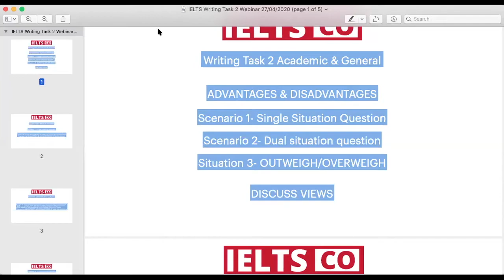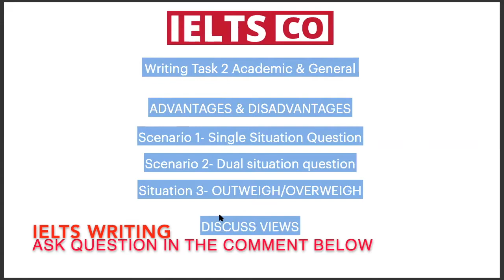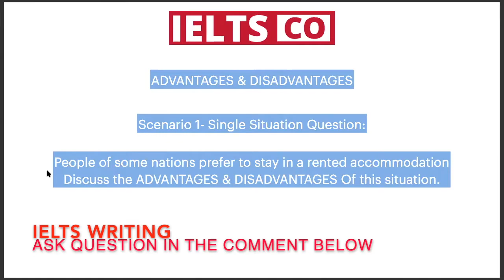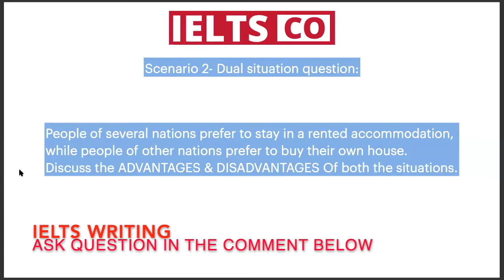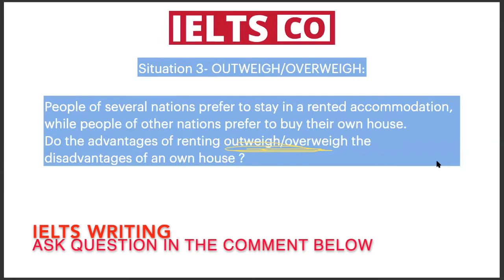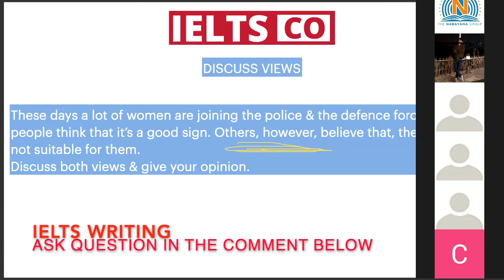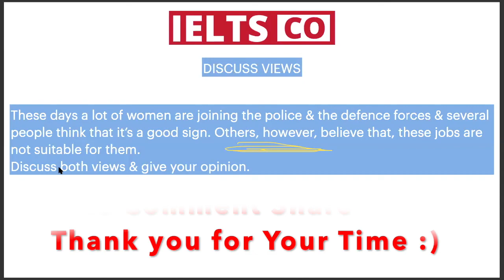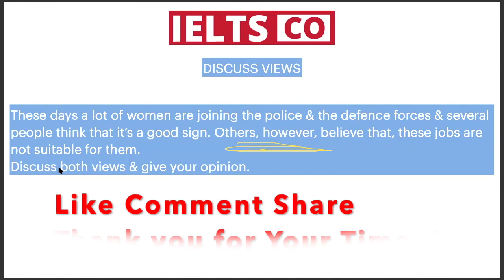How to Write IELTS Essay Advantage Disadvantage | 3 Scenario | Full Lesson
ADVANTAGES & DISADVANTAGES
Scenario 1- single situation question:
People of some nations prefer to stay in rented accommodation.
Discuss the ADVANTAGES & DISADVANTAGES Of this situation.

Scenario 2- Dual situation question:
People of several nations prefer to stay in rented accommodation, while people of other nations prefer to buy their own house.
Discuss the ADVANTAGES & DISADVANTAGES Of both situations.

Situation 3- OUTWEIGH/OVERWEIGH:
Do the advantages of renting outweigh/overweigh the disadvantages of an own house?

DISCUSS VIEWS
Question: These days a lot of women are joining the police & the defense forces & several people think that it’s a good sign. Others, however, believe that these jobs are not suitable for them.
Discuss both views & give your opinion.

 👉🏻Please share these documents for Profile shortlisting and options

 🙋‍♂️ Who am I:
I am Chakit Sharma - A Mentor, Entrepreneur, Content creator and a trained pilot. I have been an International Student myself and thats when i realised that i can be of help to many students to overcome their study abroad challenges. I founded VAC Global Education in 2018, prior to that I was a founding member of a Pretzel Cafe in New Zealand.

Nowadays I spend my time counseling students about their life changing journey of Studying Abroad and help them throughout the process by applying to the right college/university across, New Zealand, Canada, Australia and UK based on their goals and till getting their Visa Successfully. _____________________________________________________________________________________________________________________Guys If you want to join VAC Canada Community ten you can do so by clicking the following